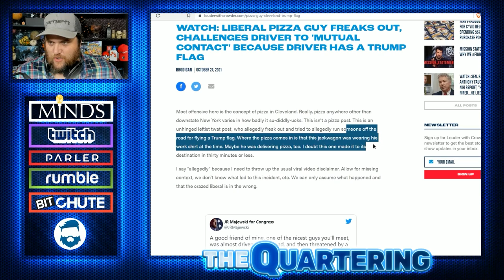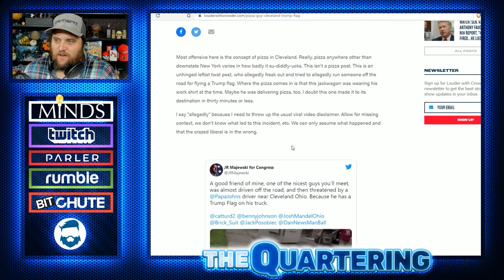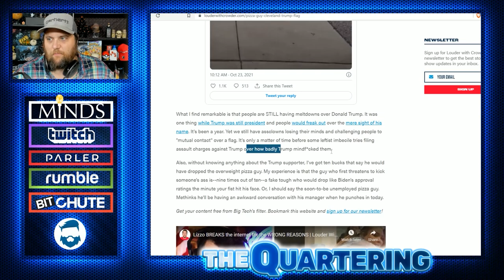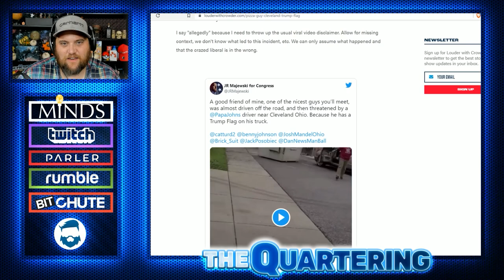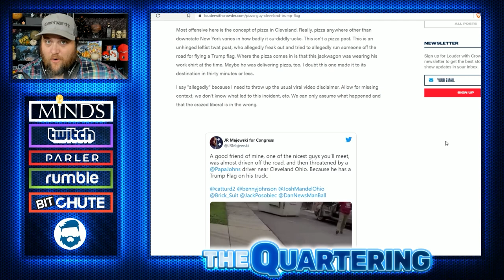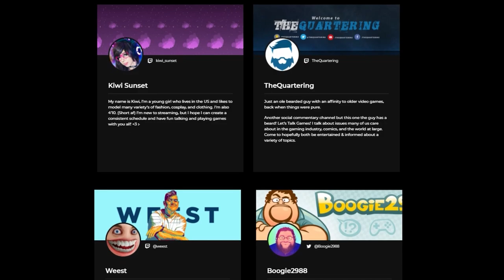Instant Regret! Unhinged Pizza Guy Goes NUTS Over A Flag...